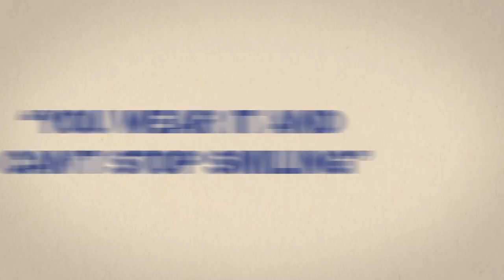Buck Naked Nation - The Permasmile